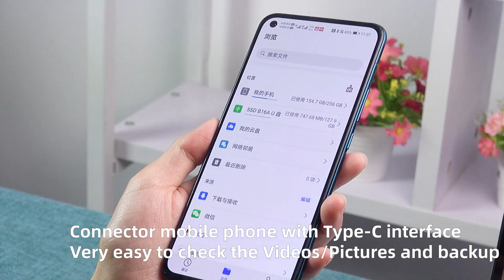MAIWO M.2 Enclosure for SATA NGFF SSD|K1683L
MAIWO has 15 years experience of R&D, ID design, manufacturing and quality control of data storage products and is committed to creating worldwide excellent storage devices like SSD/HDD Enclosure, Docking Station, Duplicator with “Enjoy Digital Life” designing idea.

This tool-free K1683L adapter is compatible with SATA NGFF SSDs.

2-In-1 M.2 SATA Enclosure: M.2 SSD Enclosure is specially designed for B-Key & M+B Key SATA NGFF based SSD, including the size of 2280/2260/2242/2230 up to 2TB. Offering an easy way to connect M.2 SATA SSD with USB-A computers, PS4, Xbox or USB-C laptops, tablets for ultra-fast data transmission, storage expansion, file back-up, data recovery, system upgrade, disk cloning. (Does not support NVMe PCIe based M-Key and M&B-Key M.2 SSD, M.2 PCIe AHCI SSD, mSATA SSD.)

6Gbps Ultra-Fast Transmission: With USB 3.1 Gen2, M.2 SATA III and UASP (USB Attached SCSI Protocol) ready, this enclosure delivers 6Gbps ultra-fast data transmission rate and performs faster than traditional USB 2.0 devices, no more waiting time. The advanced ASM235 chipset ensures the data transmission rate and safety to your SSD and valuable data.

Reliable & Durable: Made of premium aluminum alloy, maiwo enclosure does better at heat dissipation, no cooling fan is needed for high-speed working.

MAIWO Storefront:
Amazon US
Amazon CA
Amazon IT
Amazon FR
Amazon UK
Amazon ES